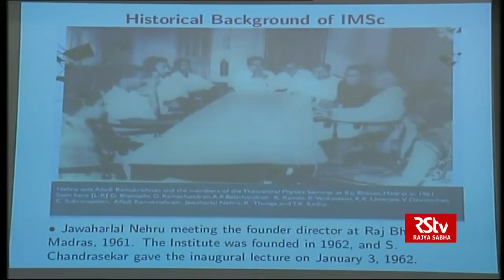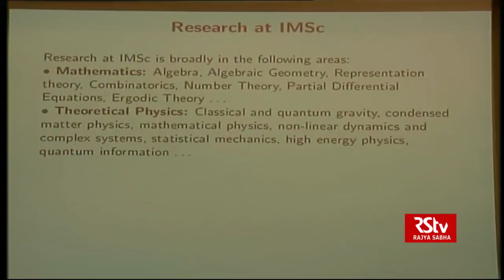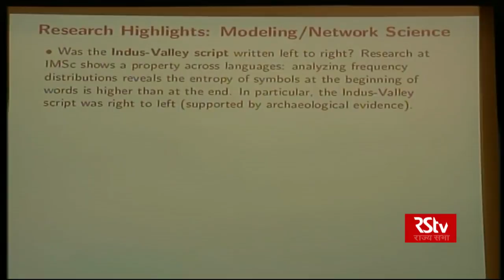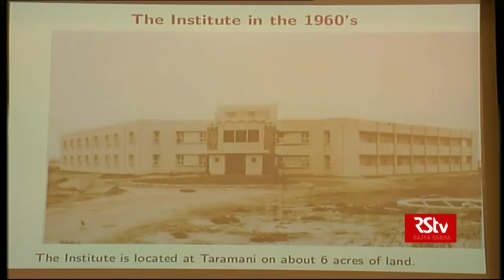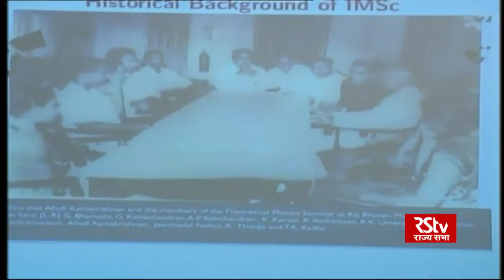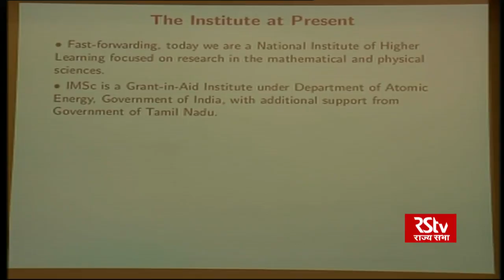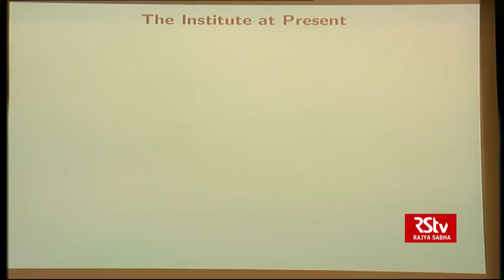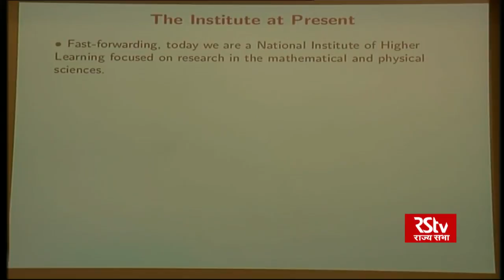Vice President visits The Institute of Mathematical Sciences (IMSc), Chennai